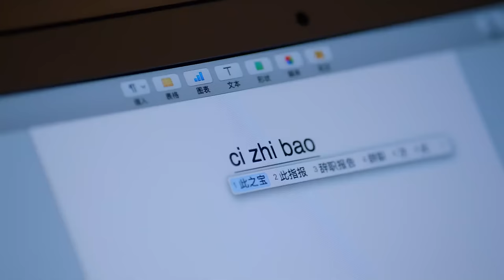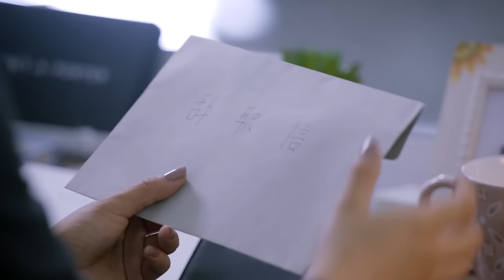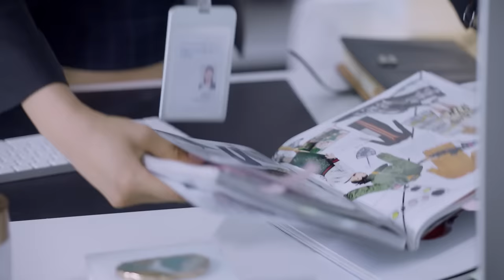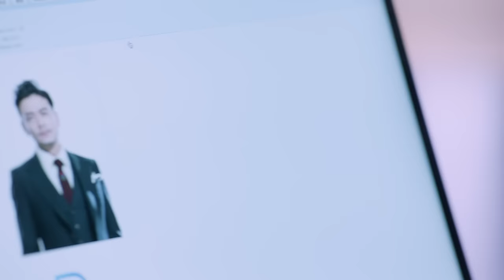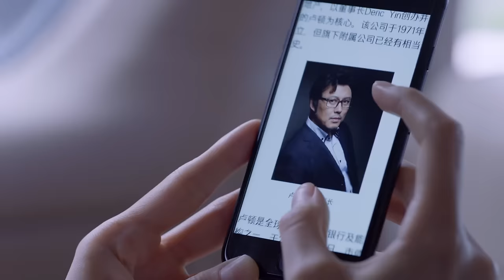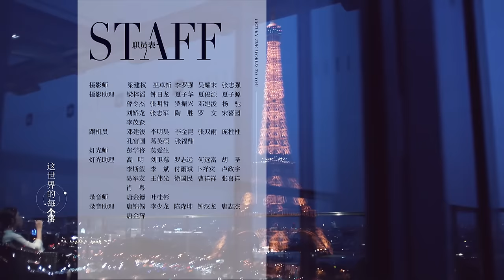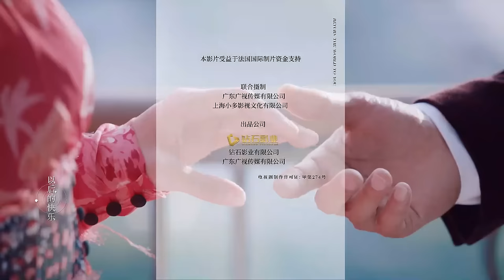[MULTI SUB] Return the World to You 32 | Gu Li Na Zha, Yang Shuo | The Truth About Conspiracy Love